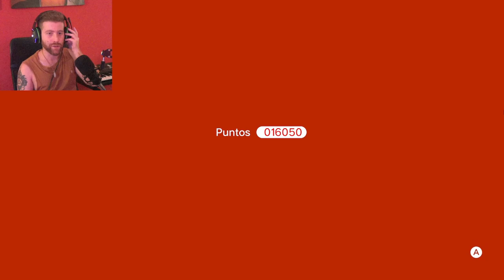⭐Super Mario 3D World + Bowser’s Fury⭐#1 || Rescato a la primer 🧚hada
Recuerda que esto es un resubido algo editado de mis directos en twitch donde podés seguirme para verme jugar casi todas las noches y estar en vivo junto a mi y los del chat :)

También podés unirte al Discord para formar parte de la comunidad, chatear, y recibir notificaciones de cuando estoy en vivo 👌